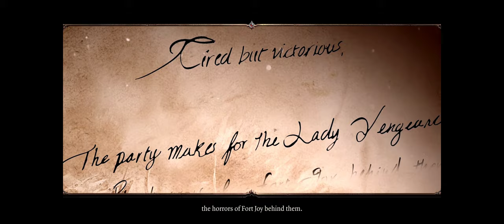Divinity Original Sin 2: Definitive Edition